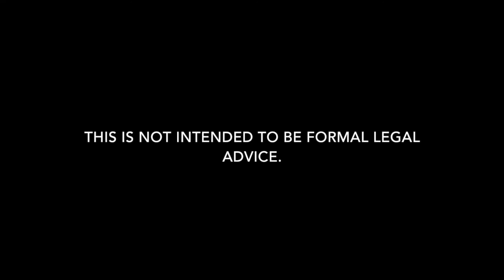Aggravated Assault With a Firearm in Louisiana Explained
Carl Barkemeyer answers some common questions regarding aggravated assault with a firearm charges in Louisiana.

Aggravated assault with a firearm in Louisiana

Lawyer for Aggravated assault with a firearm in Louisiana

Is Aggravated assault with a firearm in Louisiana a felony or misdemeanor?
What are the penalties for Aggravated assault with a firearm in Louisiana?
Can I get probation if I’m convicted of Aggravated assault with a firearm in Louisiana?
What constitutes Aggravated assault with a firearm in Louisiana?
Is Aggravated assault with a firearm in Louisiana a crime of violence?
What are the defenses to Aggravated assault with a firearm in Louisiana?
Can you get arrested for Aggravated assault with a firearm in Louisiana?
Can the victim file a lawsuit against me for Aggravated assault with a firearm?
Can Aggravated assault with a firearm be removed from my criminal record in Louisiana?
How do I hire a lawyer for Aggravated assault with a firearm in Louisiana?

7732 Goodwood Boulevard, Suite A
Baton Rouge, Louisiana 70806